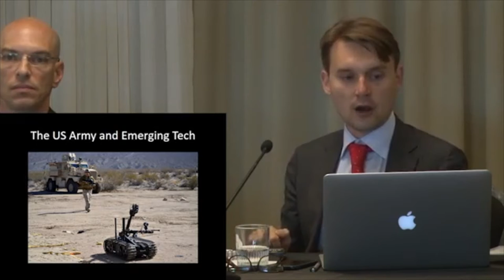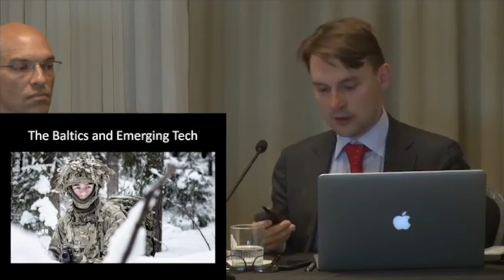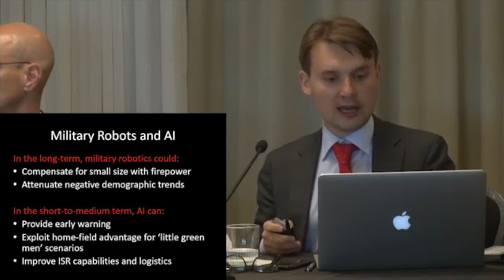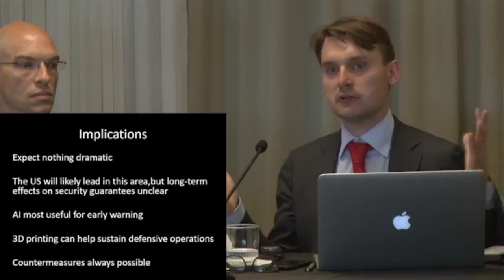KCIS 2018 – Panel 2: NATO’s Defence and Deterrence Debates – Dr. Alexander Lanoszka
Kingston Conference on International Security 2018
The Return of Deterrence: Credibility and Capabilities in a New Era
Panel 2: NATO’s Defence and Deterrence Debates

Speaker: Dr. Alexander Lanoszka
- City, University of London/University of Waterloo

Speaker Abstract:
Emerging Technologies and Baltic Regional Security

Many international observers assert that humanity stands on the precipice of a Fourth Industrial Revolution. This looming period of great technological change will consist of advances made in robotics, artificial intelligence, and additive manufacturing. These technologies might affect not only business practices and the global economy, but also how militaries operate. For small countries the Fourth Industrial Revolution may hold a lot of promise for levelling the playing field with the great powers. However, if the experience of unmanned aerial vehicles is of any indication, only an elite group of states might possess the technical and organizational wherewithal to develop and to adopt these new technologies instead.

My presentation examines the impact that these technologies might have on the Baltic security environment. It first assesses how these technologies might assist U.S. military—specifically, the U.S. Army— efforts to bolster deterrence and defence in thatregion. Itthen discusses how Russia might exploitthese technologies for its own benefit. Thereafter it describes the implications of these technologies for Estonia, Latvia, and Lithuania so as to gauge their overall effect. The biggest promise of these technologies is that they may allow those Baltic states to prevent or to defeat the sort of tactics used by Russia against Ukraine in its 2014 annexation of Crimea.